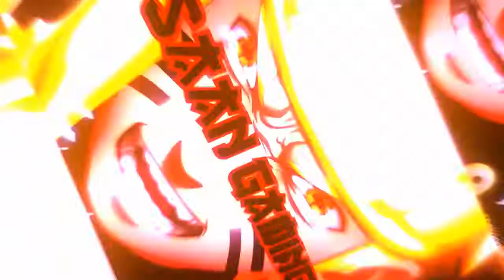2vs3 in Gem Grab (ft. Gaming with FC)